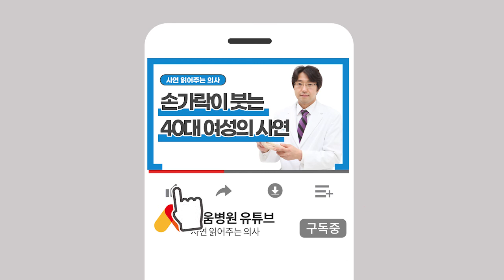손가락이 붓는 40대 여성의 사연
안녕하세요, 새움병원입니다.
오늘은 손가락이 자주 붓는 40대 여성의 사연을 소개해드리겠습니다.

영상 시청하시고 궁금하신 내용이 있다면 아래에 댓글을 남겨주세요!